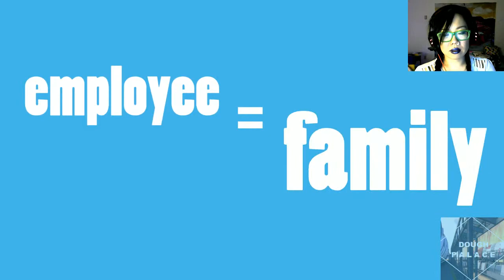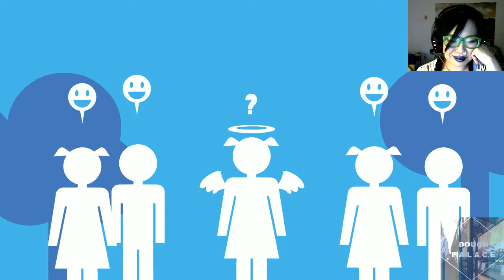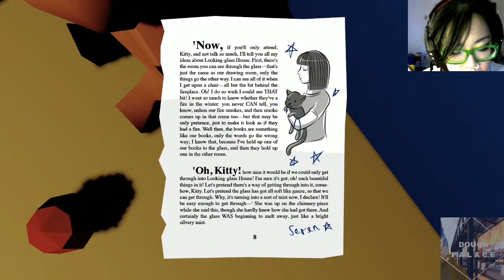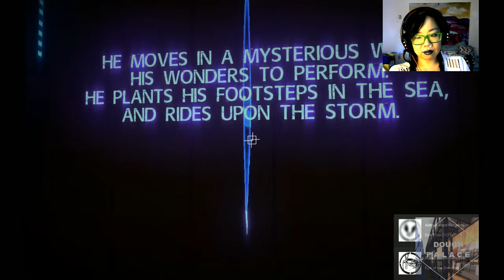Dad Plays: Master Reboot / Soul Axiom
Just a brief revisit of Master Reboot before trying Soul Axiom for the first time. I don't get very far, SENSORY OVERLOAD, but the introduction is there and gives you a quick look at Soul Axiom's graphics, aesthetics, and gameplay. :) VISIT DOUGHPALACE.COM TO PLAY & SEE MORE CONTENT